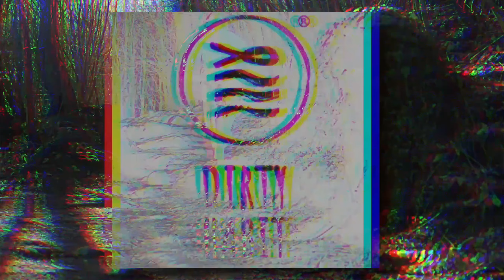Come salvare un cerchio😉! USA I SALSICCIOTTI!!!!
Quanto durano i cerchi di una mtb con un utilizzo "mediamente intenso?!"
proviamo a tirar due concluzioni sulla vita dei MAVIC XA
Guida Nazionale MTB (certificato Accademia Nazionale Guide MTB)
Per collaborazioni, prenotare la Tua/Vostra giornata sui pedali (Enduro, Trail, Gravel ecc..) contattare privatamente
PERACCHI25
Sito ufficiale
Pagina ufficiale Facebook 👇👇👇👇
contatti e social
Le mie bici
Specialized Stumpjumper EVO 2019 RAW
Specialized Rockhopper comp 29 2017
Specialized Diverge Sport 2019